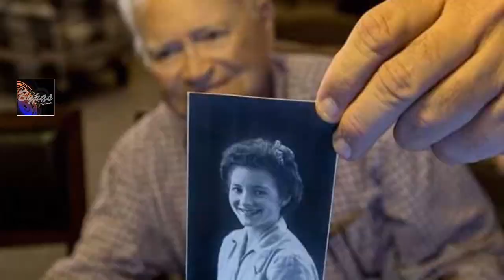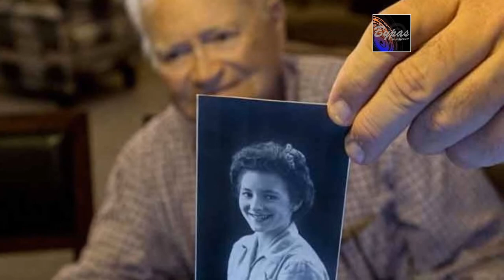প্রায় ৭০ বছর পরে প্রেমিকার সাথে প্রেমিকের পুনর্মিলন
দ্বিতীয় বিশ্বযুদ্ধের সময় যুক্তরাষ্ট্রের একজন তরুণ সেনা ছিলেন তিনি। যুদ্ধ করতে গিয়ে প্রণয় হয়েছিল ব্রিটিশ এক তরুণীর সাথে, তারপর বিচ্ছেদ। বুধবার প্রায় ৭০ বছর পরে ঐ মার্কিন সেনা পুনর্মিলিত হয়েছেন তার পুরনো প্রেমিকার সাথে।

এই প্রেমিক সেনার নাম নরউড থমাস, বয়স ৮৮ বছর। তার বান্ধবীর নাম জয়েস মরিস, বয়স ৮৮ বছর। বুধবার থমাস যুক্তরাষ্ট্রের ভার্জিনিয়া থেকে উড়ে চলে যান অস্ট্রেলিয়ার অ্যাডেলাইড শহরে। মিলিত হন জয়েসের সাথে, বাহুতে ঘিরে রাখেন তার সুদীর্ঘ কালের প্রেমিকাকে। পুনর্মিলনী সম্প্রচার টিভি চ্যানেল ‘দা প্রোজেক্ট’ এ থমাস বলেন, ‘এটা আমার জীবনের সবচেয়ে অভূতপূর্ব একটা ঘটনা।